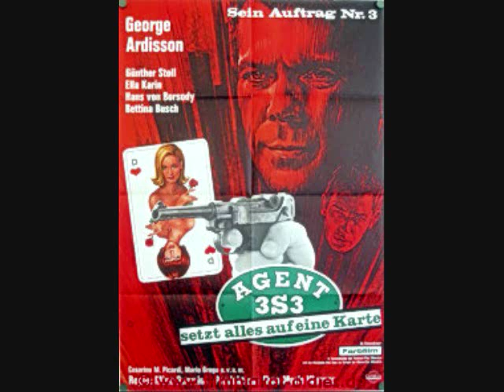Le Ore del Sole by Piero Umiliani & Orietta Berti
Le Ore del Sole Piero Umiliani & Orietta Berti.  From the eurospy film Agent 3s3: massacro al sole aka
Hunter of the Unknown.  George Ardisson stars.